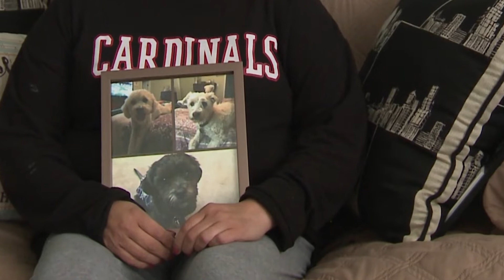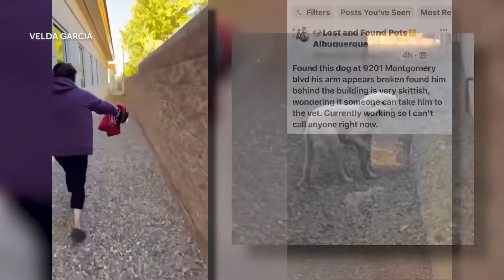Bittersweet reunion for woman whose partner was killed by drunk driver